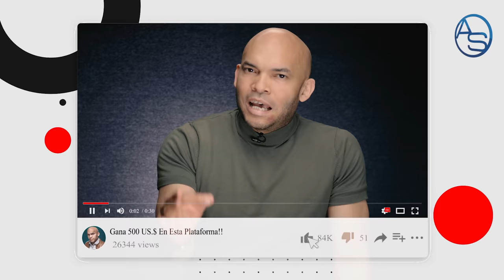El Detalle Que Revela que Miguel Cruz No Era Amigo De Orlando Jorge Mera! Te Quedarás Sin Palabra!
Veamos esto desde otra perspectiva, con testimonio incluído de como Miguel Cruz, no debe ser tildado de Amigo del Ministro de Medio Ambiente.